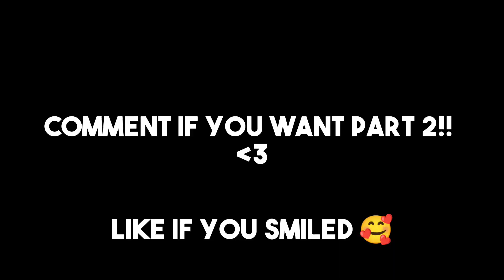Skeletons Roasting Yakko's World || Prem EDITZ